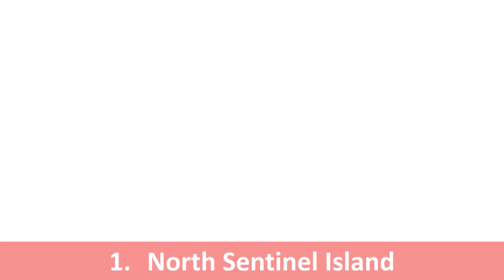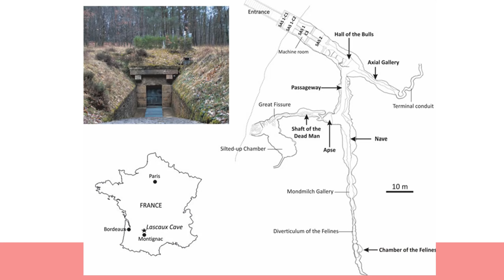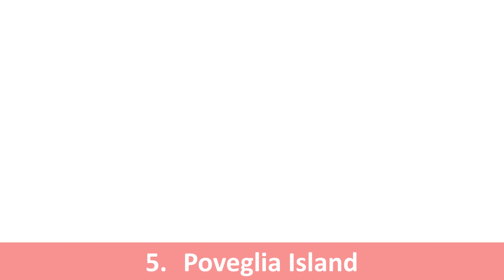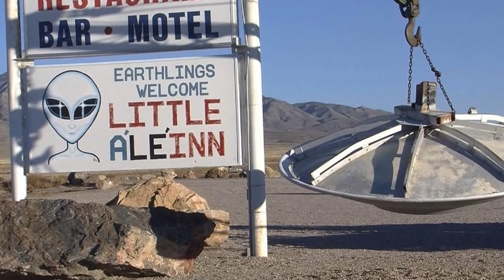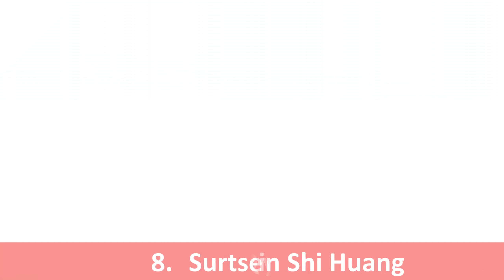The 10 Forbidden Places You're Not Allowed to Visit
Here is the list of ten cool and beautiful places you are not allowed to visit because of various reasons.